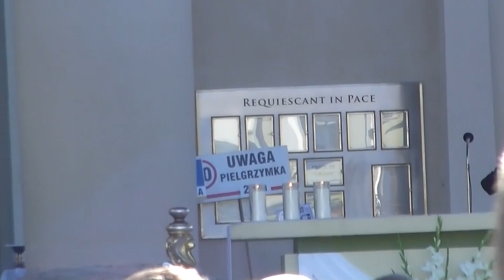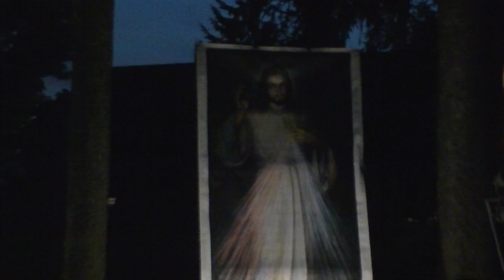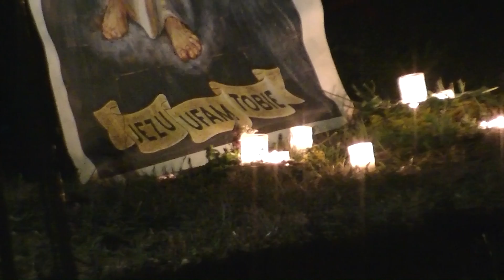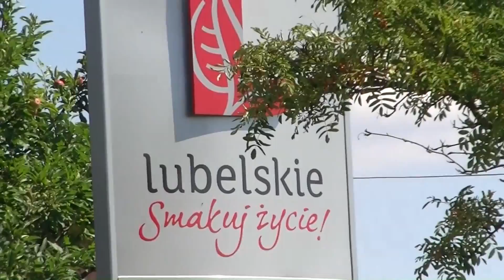Cz. 1 – Ósemka lubelska 2013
Lubelska Piesza Pielgrzymka na Jasną Górę 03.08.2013 – 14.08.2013r.

Film pokazuje, jak pielgrzymuje lubelska grupa ósma do tronu swojej Matki i Królowej. Jest to relacja ze szlaku, jaki wspólnie przebyliśmy w 2013 roku - przeżywając w Kościele Rok Wiary.

Przewodnikami naszej grupy są księża pauliści (SSP) a w 2013 roku wśród osób konsekrowanych pielgrzymowały jeszcze z nami siostry Uczennice Boskiego Mistrza (PDDM) i siostra Baptystynka (CSGB) oraz klerycy z seminarium paulistów (czyli Towarzystwa Świętego Pawła).

Film pokazuje relacje jakie panują w naszej ósemkowej wspólnocie oraz ważne momenty naszego grupowego marszu.

Część pierwsza zawiera relację z wyjścia pielgrzymki spod Katedry Lubelskiej do momentu pożegnania się z naszym województwem na moście w Annopolu.

Część druga zawiera relację z kolejnych dni drogi w tym obszerny materiał z apelu w Mirkowicach oraz wejścia na Święty Krzyż. Kończy się apelem w Posłowicach (okolice Kielc).

Część trzecia rozpoczyna się od relacji z apelu we Włoszczowej (prowadzonego przez Ósemkę) i obejmuje apel w Kusiętach oraz moment wejścia na Jasną Górę. Kończy się wspomnieniem ogniska, które miało miejsce 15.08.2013 na posesji paulistów w Częstochowie.

Zapraszamy do zapoznania się z naszą grupą, charyzmatem Rodziny Świętego Pawła i do wspólnego wędrowania :)

tymoteusz8.pl